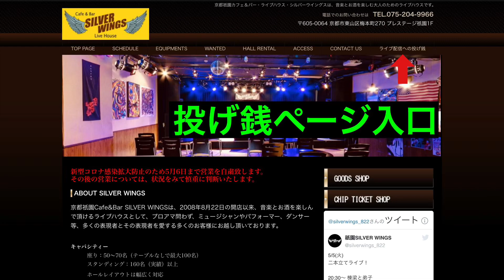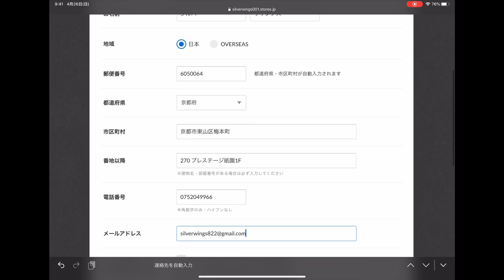投げ銭LIVE配信での投げ銭チケット購入方法の説明動画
京都祇園SILVER WINGSのチャンネルです。
ライブ動画配信やライブのストリーミング配信をしています。